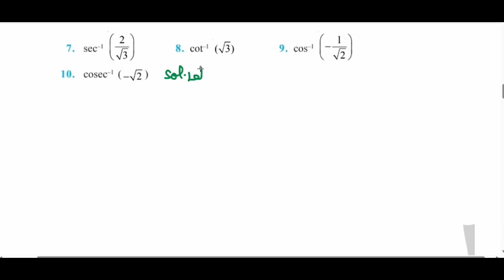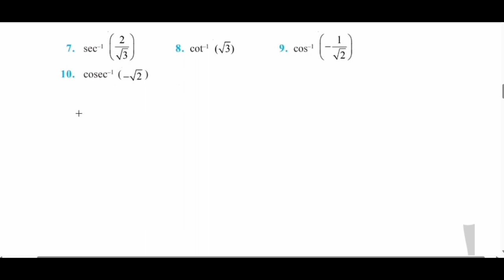Class 12 math exercise 2.1 Inverse trigonometry Fuctions